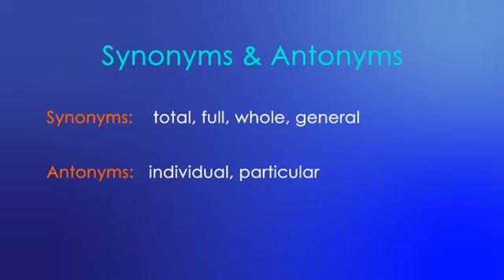MFA ENGLISH TOEFL - IELTS Word Of The Day: Overall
Overall (Adjective): with everyone or everything included

Example: He made a few mistakes but did well overall.

Synoyms: total, full, whole, general

Antonyms: individual, particular